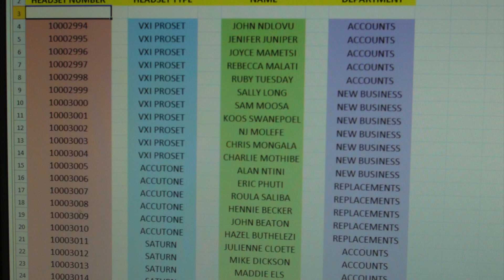Headset Security Tag 2024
secure against theft and damage by identifying the headset